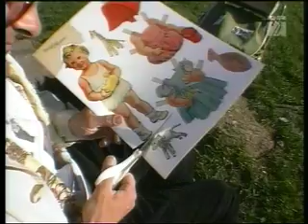Denmark : "The coolest place on earth ! " professional tourist Capitain ( Thierry Geoffroy DR2 TV)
by Thierry Geoffroy / Colonel 1999

produced for DR2 ; produceur Jella Bethman , producent Koncern TV